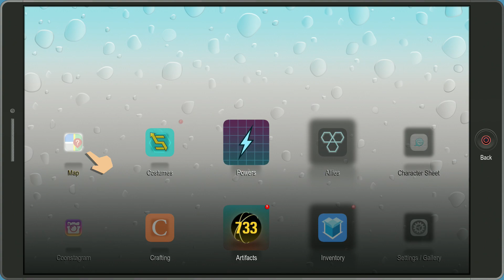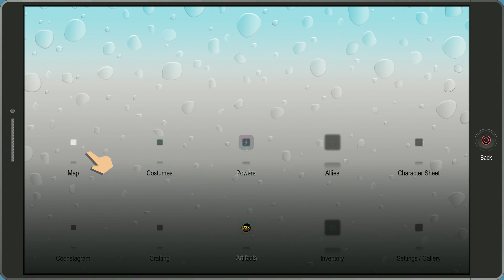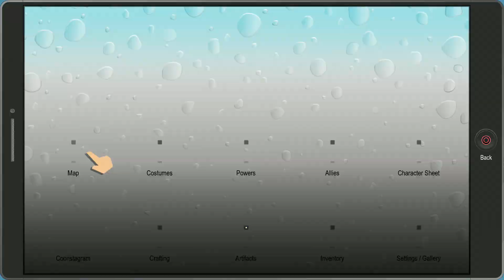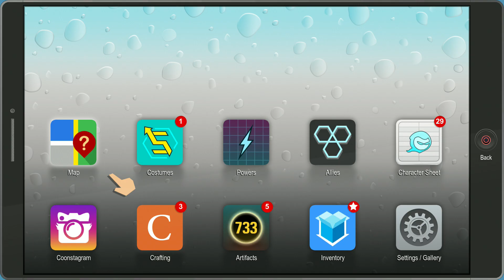South Park The Fractured But Whole Part 35